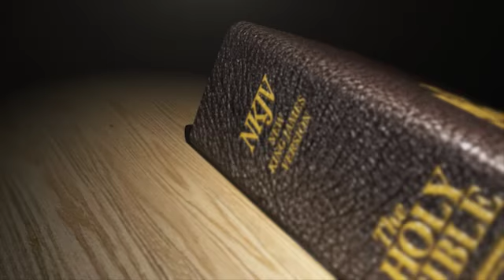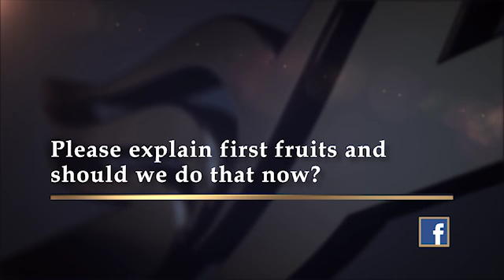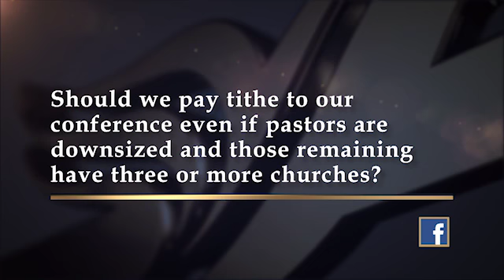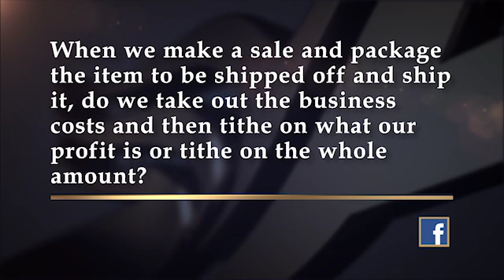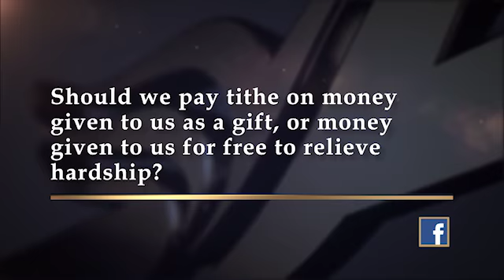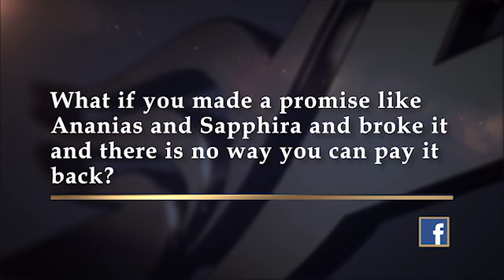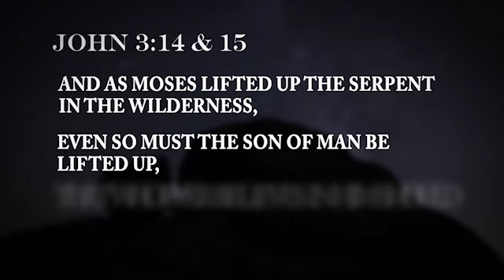Doug Batchelor - The Impact of Tithing (Sabbath School Study Hour)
Pastor Doug Batchelor comes in at 04:50

Stewardship: Motives of the Heart - 1st Quarter 2018
LESSON #8
"The greatest blessing tithing teaches us is to trust God (Jeremiah 17:7)."